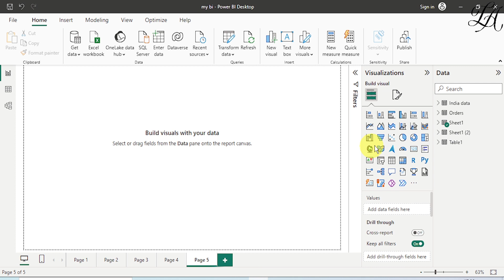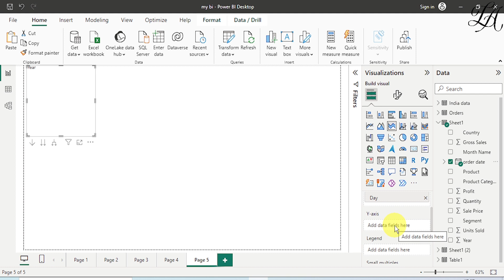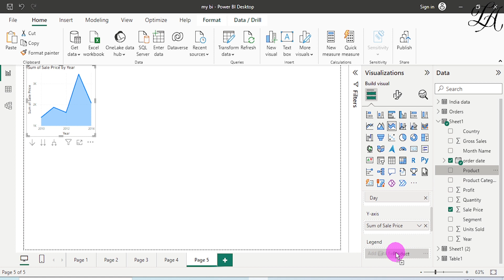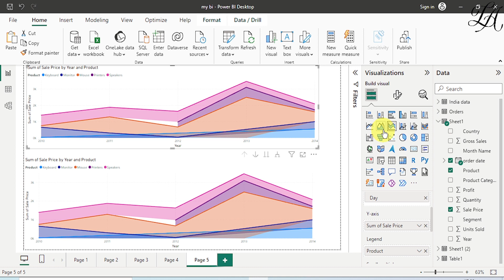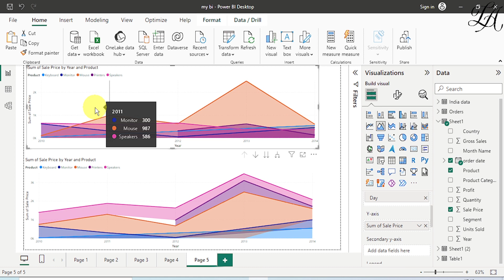How to create Stacked Area Chart in Power BI | Stacked Area Chart in Power BI in Hindi